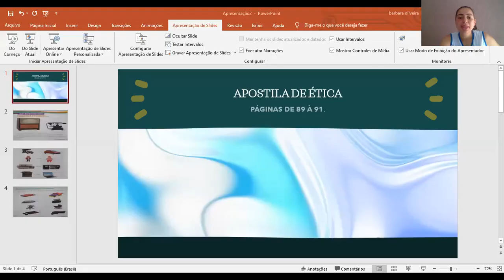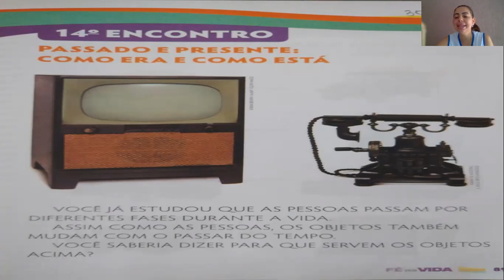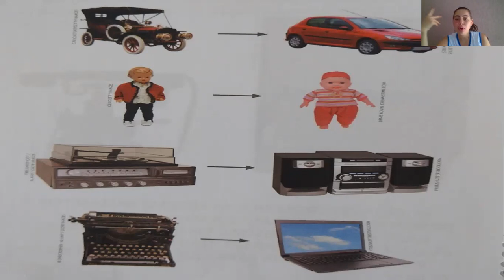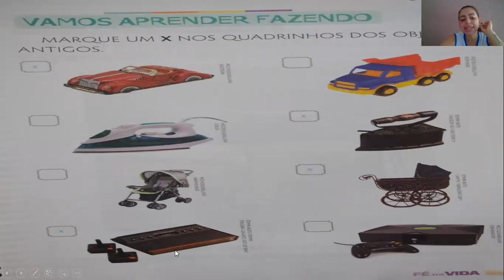Infantil 2 - 23[ Aula de Ética - Dia 30/10/2020 - Professora Bárbara.